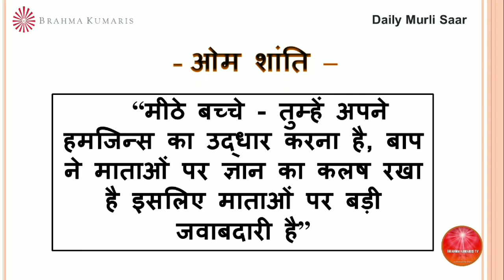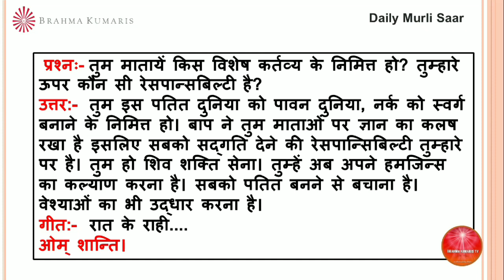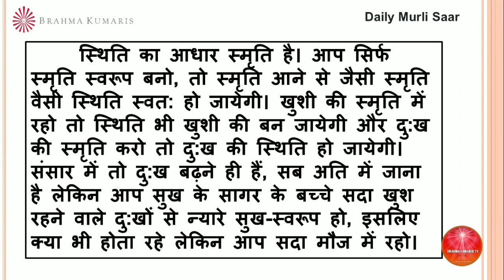BrahmaKumarisTV Aaj Ki Murli Saar/मुरली का सार/29 जुलाई 2022/Murli Essence by Brahma kumaris tv